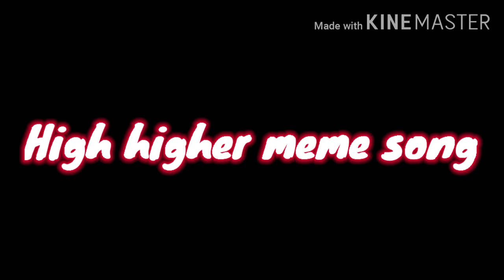Un dibujito que hice ayer :3//espero os guste❤️//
Espero os guste el dibujo me tomo una hora hacerlo😅